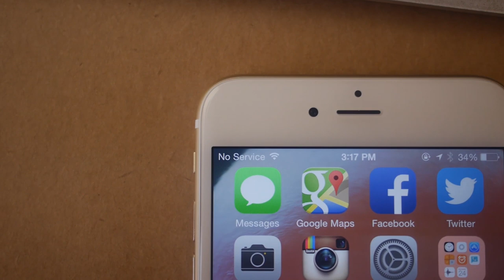♫ To The Team Behind iOS 8.0.1 ♫ | Song A Day #2092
Yes my phone just borked
With 8.0.1
Yes it says no signal
And yes touch ID is gone

And yes I really do hope
That this isn't permanent
I love my new iPhone 6 Plus
Even if it might get bent

But I just want to take a sec
And I just want to say
To the folks who pushed this update out today

You're having a bad day
A really bad day
Maybe the worst day of your life
MIllions of people
Were counting on you
And something didn't go right

But listen to me:
You've got to know
We learn from our mistakes
That's how we grow

But in 10 years
You'll look back on this
And laugh with a gleam in your eye

We're all annoyed
But the universe is vast
We're all insignificant
And this too shall pass